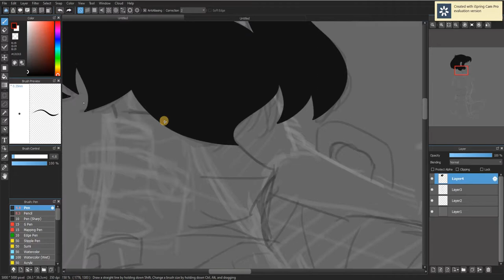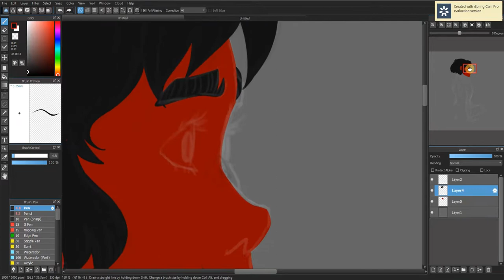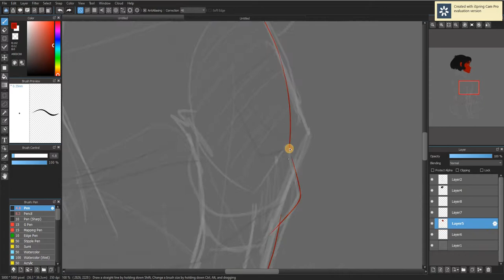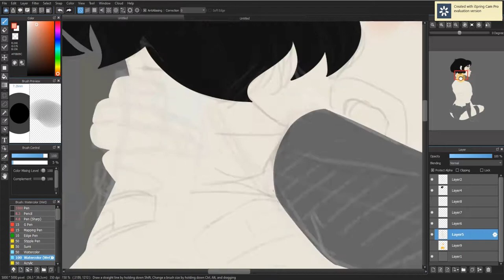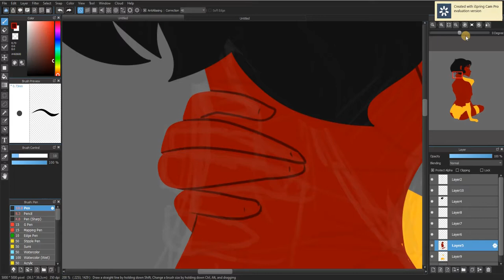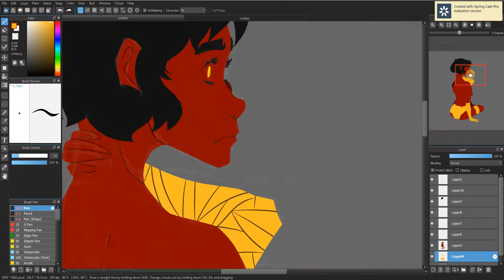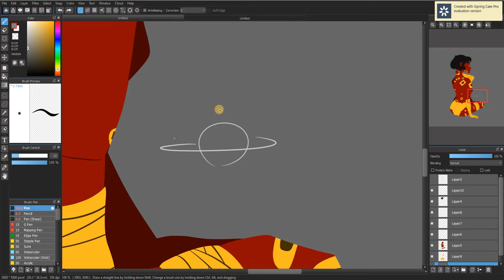Band-Aid For a Bullet Wound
No songs owned by me

art inspired by vent art thats almost a year old.
Couldn't let the idea of the art go, and finally wanted to make it a finished drawing.